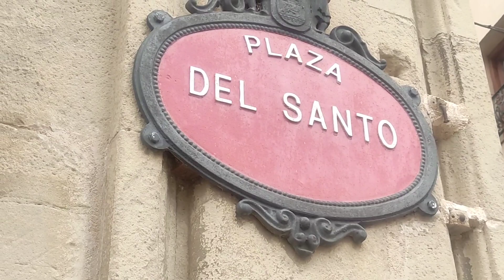25 de Abril Sale la gaita y el tamboril